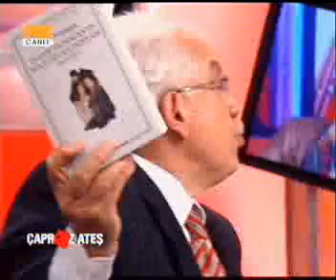DOĞU PERİNÇEK "Çapraz Ateş" Fox Tv 7 Mayıs 2007 (4)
DOĞU PERİNÇEK "Çapraz Ateş" Fox Tv 7 Mayıs 2007